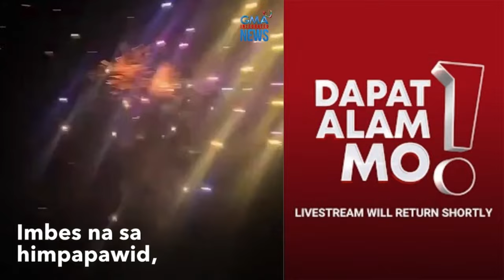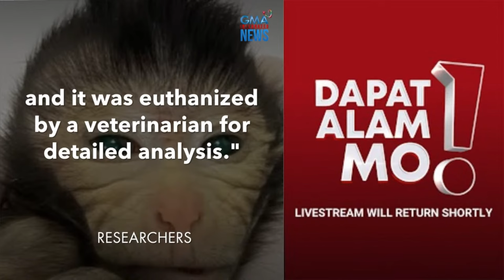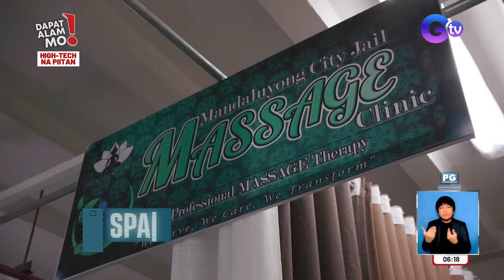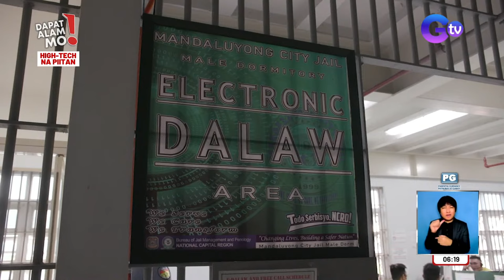Dapat Alam Mo! Livestream: November 13, 2023 - Replay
Dapat Alam Mo! is an afternoon GMA Network news magazine, anchored by Susan Enriquez and Kim Atienza. It airs on GTV Mondays to Fridays at 5:30 PM (PHL Time). For more videos from Dapat Alam Mo!,